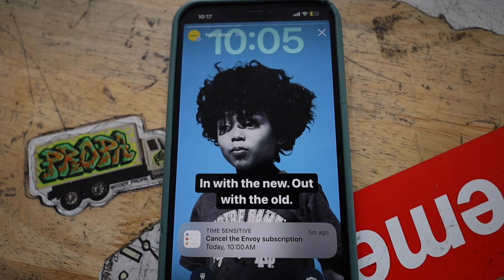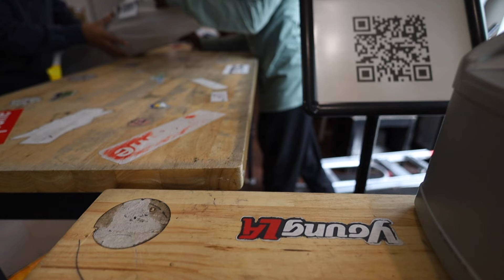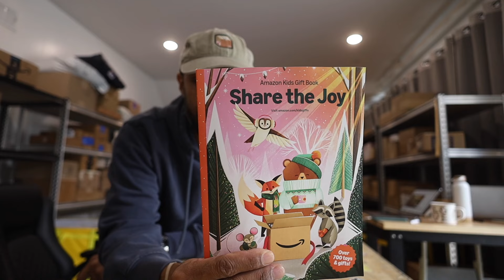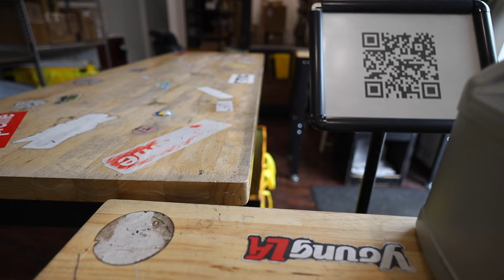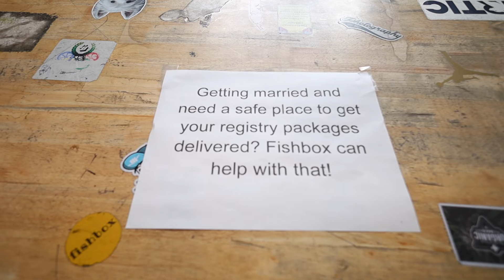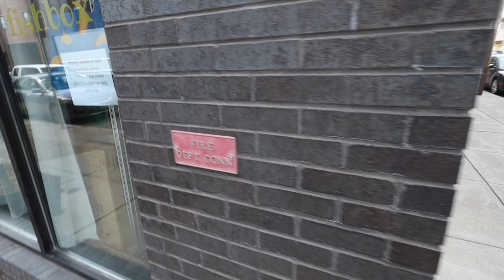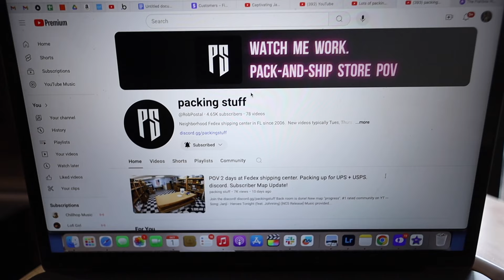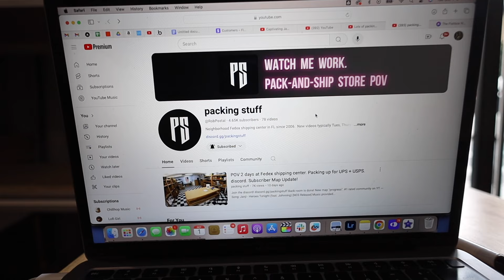We had to refuse a customer's package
If you'd like to schedule a video consultation to ask me anything, you can sign up for that